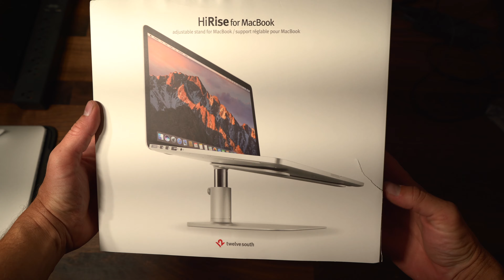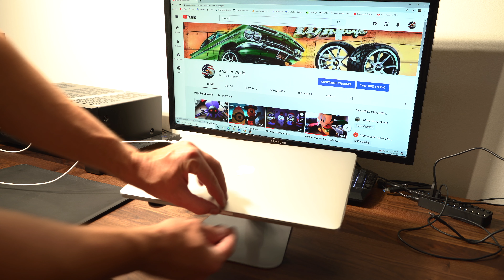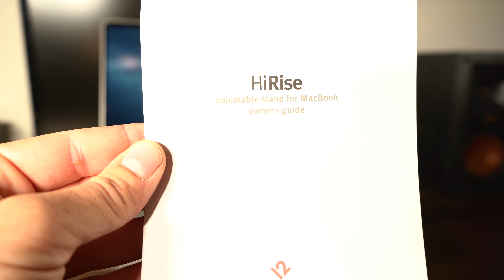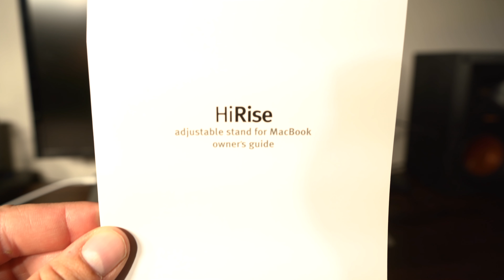Apple McBook Pro Air Stand Twelve South HiRise - Unboxing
Adjustable Stand Silver